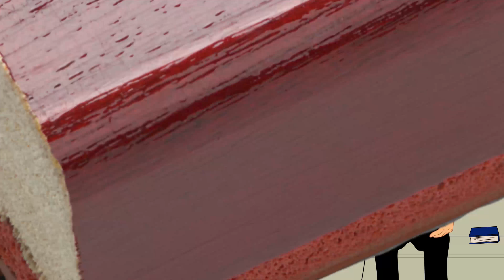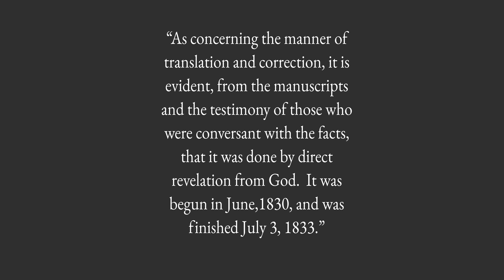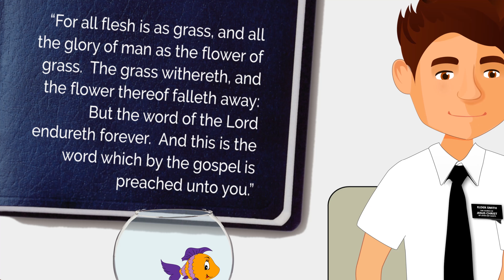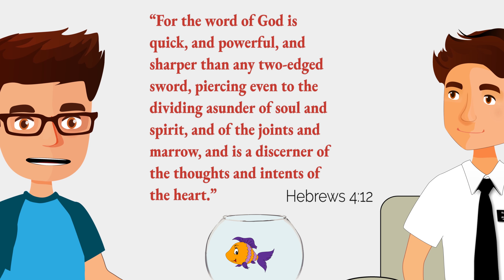Is the Bible a Standard of Truth?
Latter-Day Saints are taught that the bible is not a reliable measure of truth, because it is not translated correctly. But why don't they use Joseph Smith Translation?